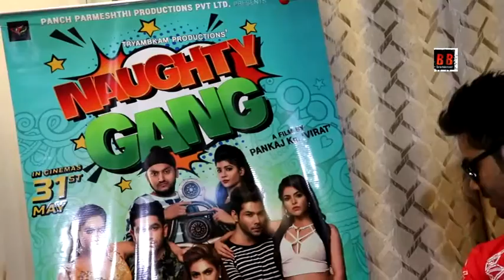Naughty Gang | Press Conference | Hindi Film With Rashmi Mishra, Kaif Khan, Viren Bika, Pankaj Kumar